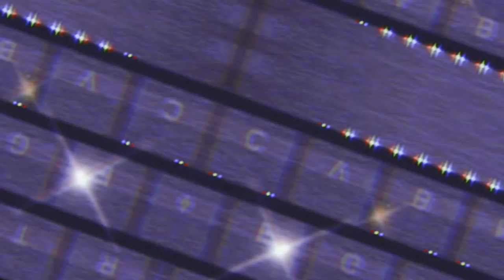Your my paradise